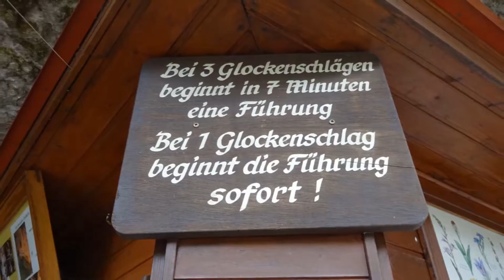Die Teufelshöhle in Pottenstein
Besichtigung der Höhle in der Fränkischen Schweiz.